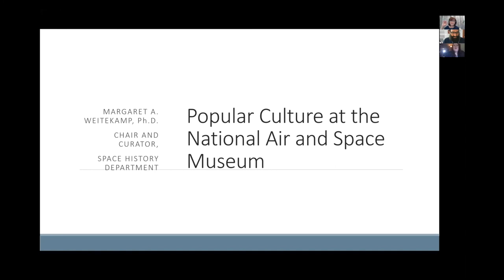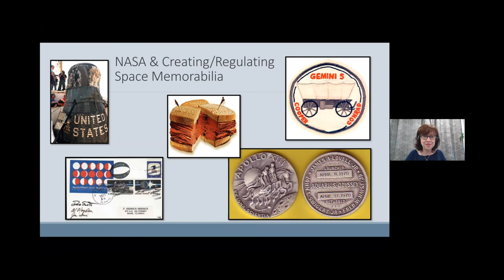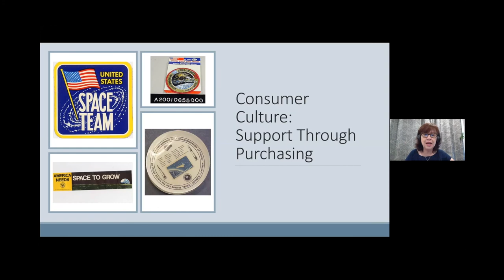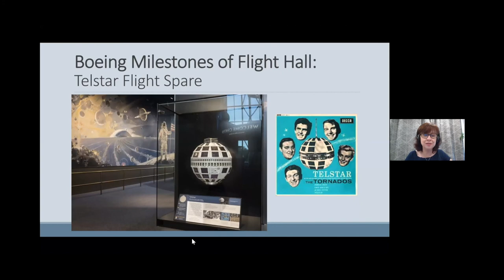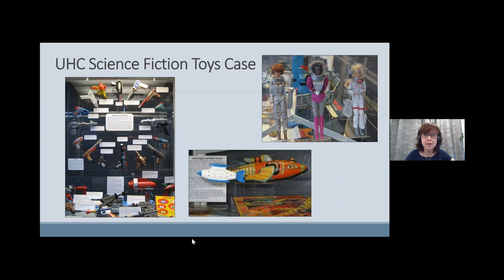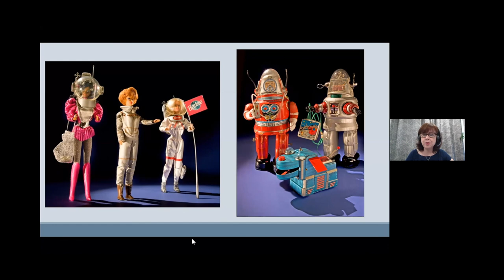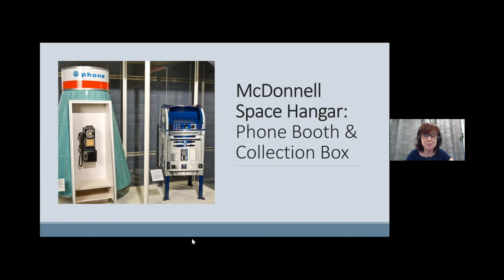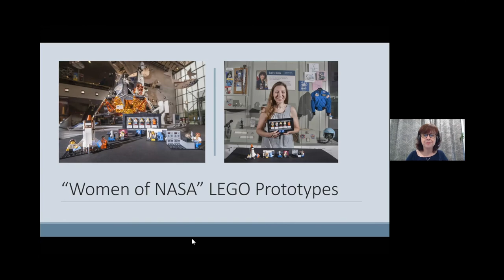Webinar on Popular Culture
Learn more about Popular Culture with Curator- Margaret Weitekamp.